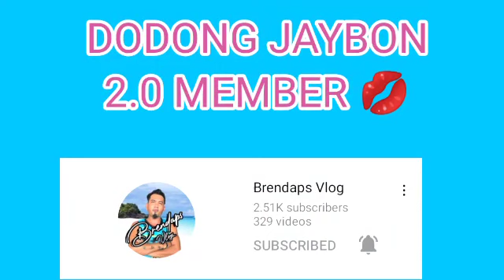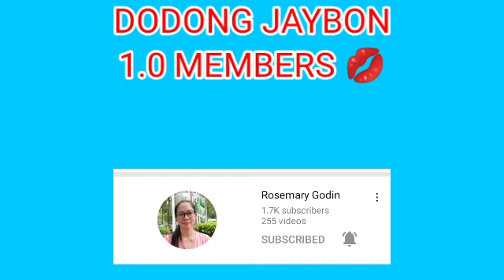NILIBING ANG PAA KO SA BUHANGIN | OUTING PART 2